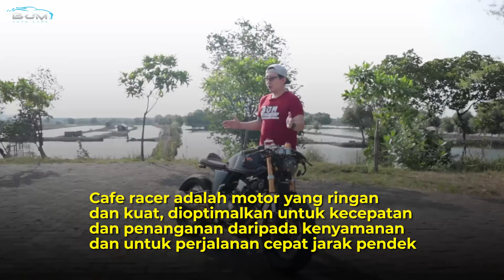Modifikasi jadi CAFE RACER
Karena pemilik scorpio ini merasa bosan dengan penampilannya, pemilik ingin motornya dimodifikasi seperti cafe raser, dan hasilnya seperti yang anda lihat sangat keren sekali. Buat kalian yang ingin memodifikasi motor langsung bawa aja ke BJM Motorsport Semarang.

BJM Auto Workshop
Office : Jl Jend Sudirman 124 Semarang
Office : Jl. Jend sudirman No.128 Semarang
Workshop : Jl Sri Kuncoro 3 no 121 Semarang
Wa :
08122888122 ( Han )